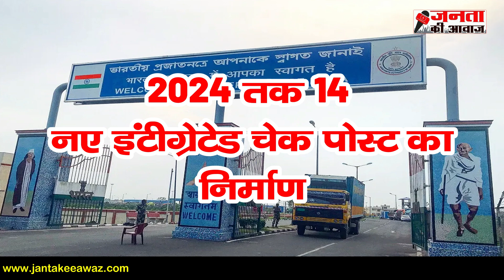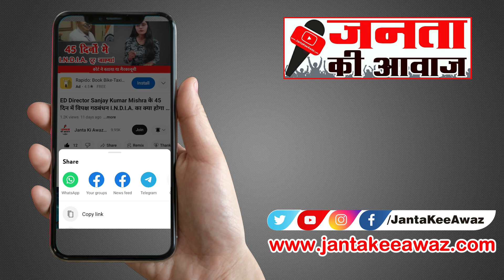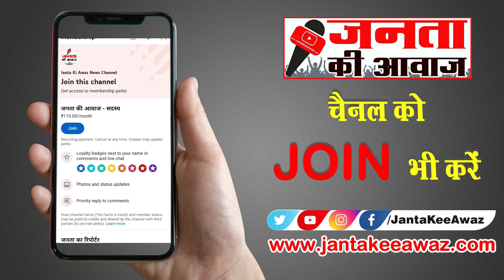BJP Report Card | Analysis of BJP Manifesto Part 2 | Modi 10 year report card | Janta kee awaz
BJP Modi Report Card | Analysis of BJP Manifesto Part 2 | BJP Manifesto Explained in Detail | modi 10-year report card | Janta kee awaz

BJP ने 2019 के 50 पेज के घोषणापत्र में राष्ट्रीय सुरक्षा और विदेश नीति से जुड़े 9 प्रमुख वादे किए थे जिनमें से 6 वादे पूरे हुए हैं जबकि 3 अधूरे हैं। इस तरह BJP का स्ट्राइक रेट करीब 66% है। अधूरे वादों में से दो वादे सीमा सुरक्षा से जुड़े हुए हैं। यानि सुरक्षा पर भी मोदी की गारंटी अधूरी है

BJP made 9 major security promises related to national and foreign policy in the 50-page manifesto of 2019, out of which 6 promises have been fulfilled while 3 are pending. In this way the strike rate of BJP is around 66%. Two promises from electronic devices are related to security. This means that even on security, Modi's foundation is incomplete.

जनता की आवाज न्यूज चैनल - YouTube : Find all Latest Hindi News, Breaking News, Hindi News, Hindi Samachaar, Delhi Samachar  @JantaKeeAwaz

About Janta Kee Awaz News Channel (Youtube Channel): Janta Ki Awaz News Channel Covers all Hindi News Live | Trending News in Hindi |  Latest News | Today Breaking News | Political news | Informational News and Sports News etc. So stay tuned.

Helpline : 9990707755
Links